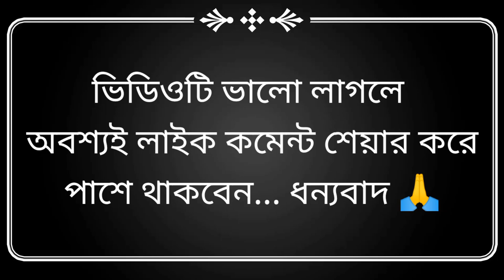বন্ধুর ভালোবাসা পরীক্ষা || Bondhur_valobasa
আমাদের ভিডিওটি ভালো লাগলে অবশ্যই লাইক কমেন্ট শেয়ার করে পাশে থাকবেন.
ধন্যবাদ..🙏

.ধন্যবাদ🙏